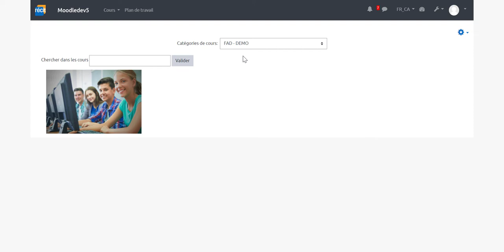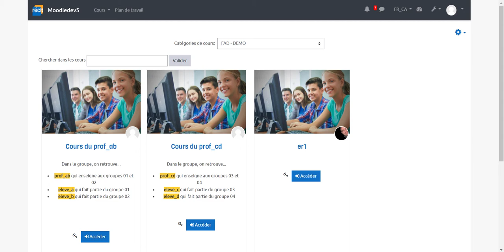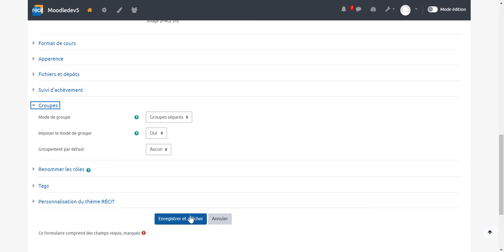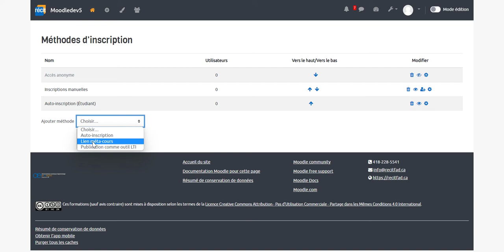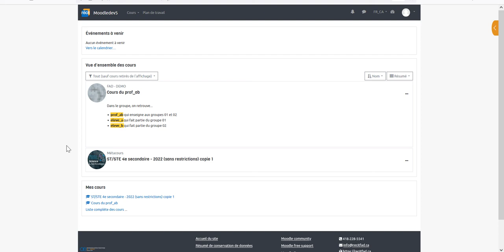Les méta cours Moodle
Cette méthode procure à plusieurs enseignants l'accès à un méta cours.
Les utilisateurs et les groupes sont automatiquement synchronisés.
Les utilisateurs héritent des doits qu'ils détiennent à l'intérieur du cours enfant.
L'administrateur doit au préalable autoriser la méthode d'inscription : Lien méta-cours
Chemin : administration - plugins - Gérer les plugins d'inscription